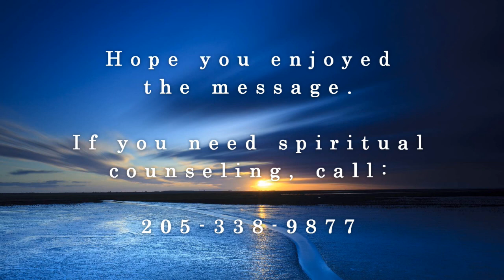We are not saved by the Law - Pastor Carl Armstrong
A message preached by Pastor Carl Armstrong at Stemley Baptist Church in Talladega, Al on November 15, 2020.